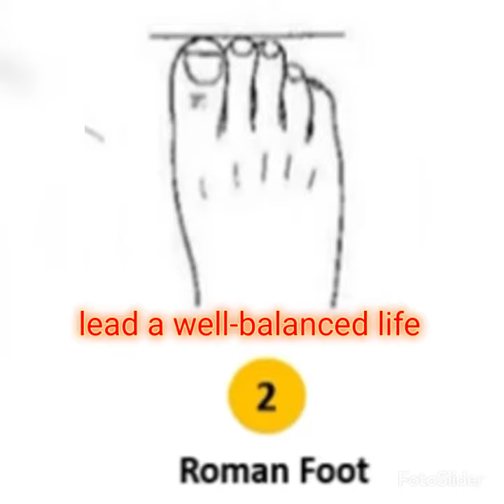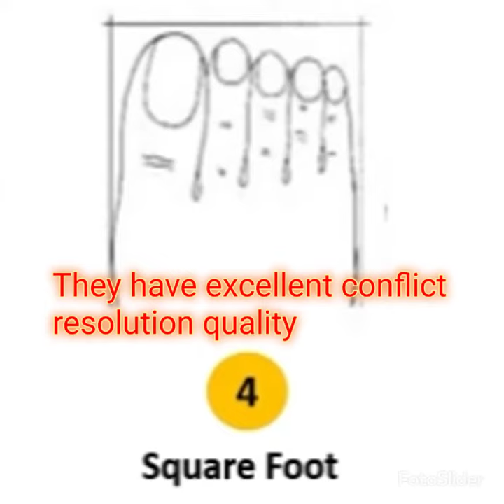What do the shape of the feet say about your personality?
The shape of your feet is a mirror of your personality ۔ Foot Shape Personality Test
 Do you have Square foot shape? Is your second toe longer you’re your big toe? Are your first three toes (including the big toe) of the same height? Know what your foot shape says about your personality?